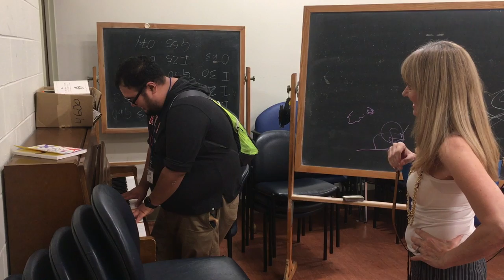Many Ways to say I Love You (cover)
We had a series of Improv to Improve Parkinson's disease workshops in late July 2019. The last was at the University of Penn in Philadelphia.

In improv, the unexpected or discovery often brings forth the greatest joy. This video highlights one of those moments.